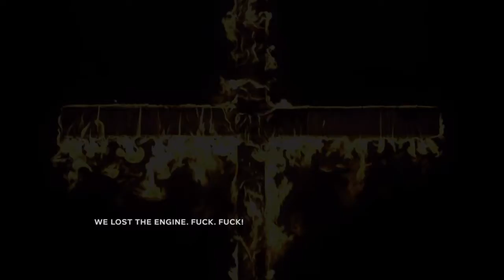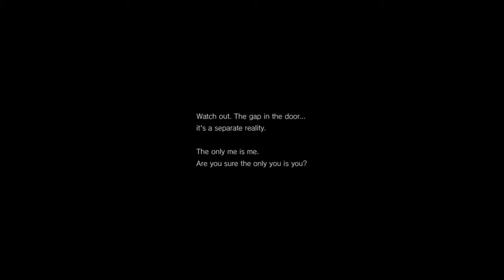Happy Halloween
Here, watch this poorly edited video of a hallway walking simulator.

This footage is captured directly using the PS4's share feature (sorry for the video quality)